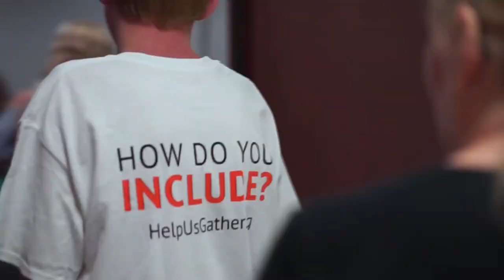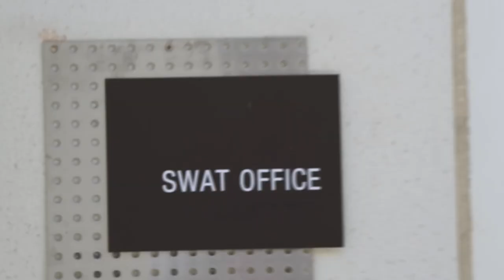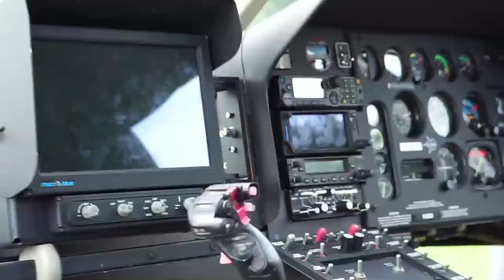The Pinellas County Sheriff's Adapted Citizens Academy for HUG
HUG always asks, "How Do You Include?" The Pinellas County Sheriff's Office shows that inclusion is important to them by hosting an annual adapted citizens academy for HUG's friends of all abilities.  Anyone can enjoy this two hour, action-packed afternoon with the deputies, regardless of ability level.  We give our deputies an A+ for inclusion!